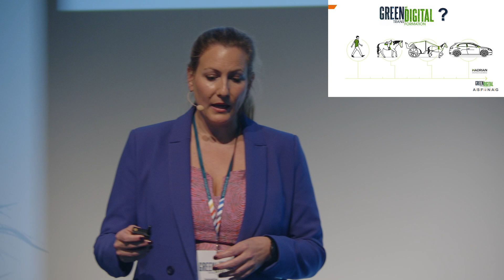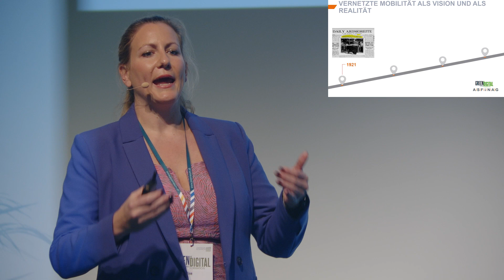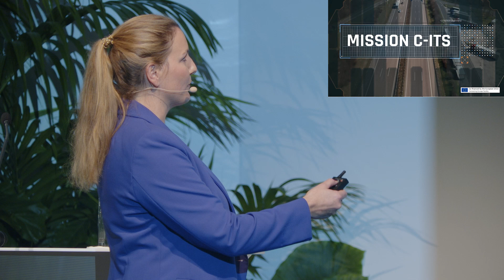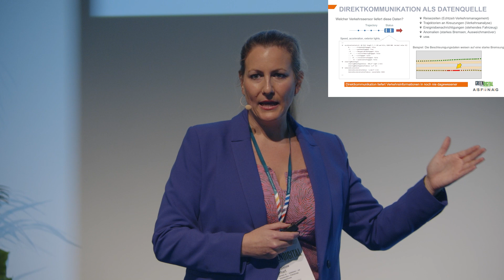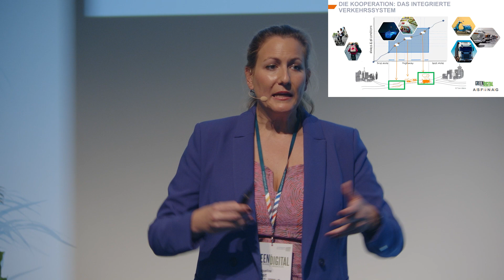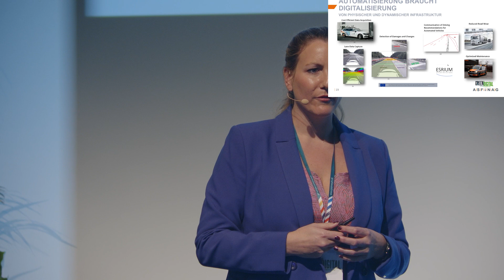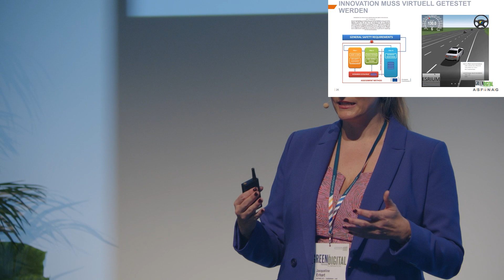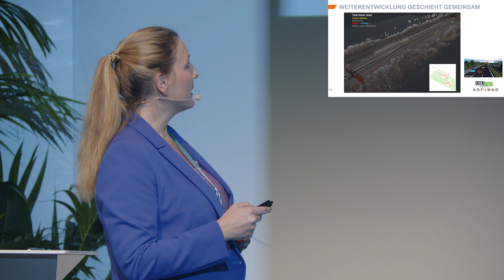Keynote Jacqueline Erhart | Zukunftskonferenz 2023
Keynote II

Digital Highway
DIin Jacqueline Erhart
ASFINAG Maut Service GmbH - Lead of CCAD and Digital Infrastructure, Vorsitzende des Aufsichtsrats der AustriaTech GmbH, Vorstandsvorsitzende des ATTC – Austrian Traffic Telematics Clusters

Mehr Nachhaltigkeit durch digitale Transformation?!
Eine vielversprechende Antwort auf die Nachfrage nach Lösungen für die grüne Transformation liegt in der digitalen Transformation. Diese verändert nicht nur unser tägliches Leben, sondern hat auch großes Potenzial, eine nachhaltigere Zukunft zu gestalten. Digitale Technologien ermöglichen es uns, traditionelle Arbeitsweisen und Prozesse zu überdenken, die Innovationskraft zu verstärken und umweltfreundlichere Alternativen zu entwickeln.

Durch den Einsatz von künstlicher Intelligenz und maschinellem Lernen können wir beispielsweise komplexe Umweltdaten analysieren und Muster erkennen, um nachhaltige Entscheidungen zu treffen. Intelligente Algorithmen können dabei helfen Prozesse energieeffizienter zu machen und Ressourcen zu schonen. Die Abbildung der realen Welt als ihr digitaler Zwilling bietet ein weites Spektrum an Möglichkeiten, die Welt grüner zu machen. Ergreifen wir gemeinsam diese Chance! Denn wir sind miteinander zukunftsrelevant.